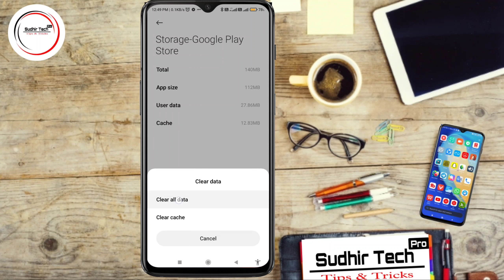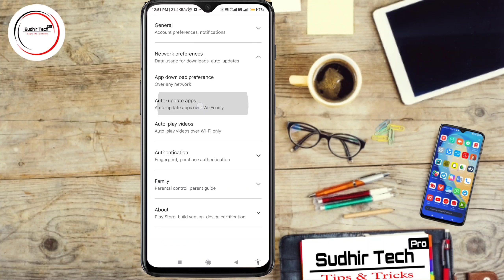Play Store Se App Download Nahi Ho Raha Hai 2022 | Play store app download problem